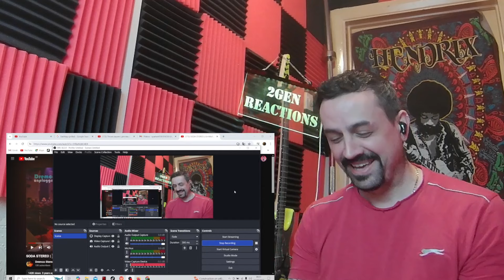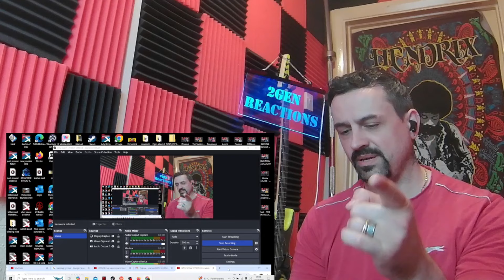SODA STEREO Un Misil en mi Placard (MasterMtv1996) REACTION